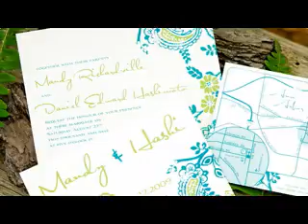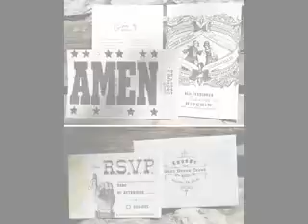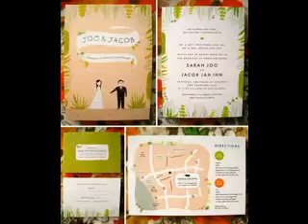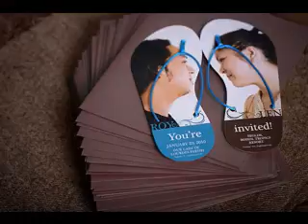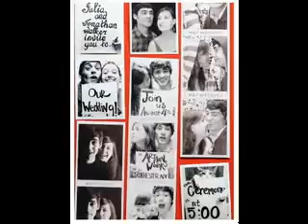DIY Unique wedding invitation ideas